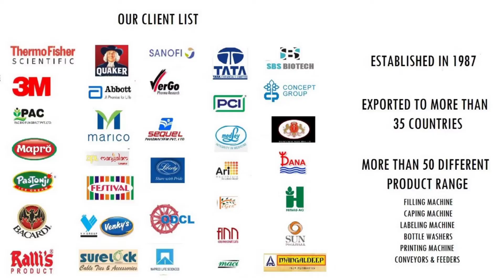ALUMINIUM FOIL SEALING MACHINE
Tabletop aluminum foil sealing machine suitable for pickle jar sealing, ghee jar sealing, honey jar sealing, glass bottle foil sealing, lubricant oil bottle sealing and for plastic bottle sealing etc.

A manual Induction sealing machine is used for sealing plastic bottles and glass jars. This product is used for pickles, oil, jam, peanut butter, and all types of paste, liquid etc. and it can seal on all types of plastic bottles as well as glass jars.

In this machine you have to keep the wads (aluminum foil) within the cap and fix the cap on the bottle then you have to set the machine temperature and keep the machine head on the bottle and press the button, within few seconds foil will get a seal.

 TECHNICAL SPECIFICATIONS
POWER SUPPLY  110-220V / 50 HZ /60Hz
SEALING DIAMETER  20-100 MM  or up to 130mm bigger model
MACHINE SIZE  265x270x100 MM

🔴 *** ABOUT US ***
My name is NARESH SHINDE from INDIA.
My Channel Name is PACKAGING MACHINERY MART based in MUMBAI. We are supplying all types of packaging Machinery like bottles washing, paste & liquid filling, Labeling, batch Coding etc.